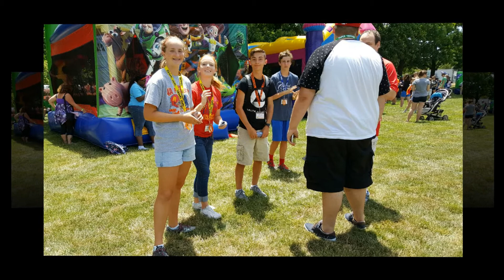Super Summer 2016